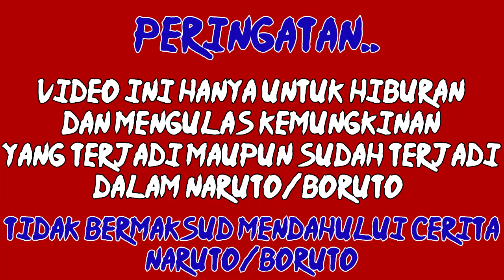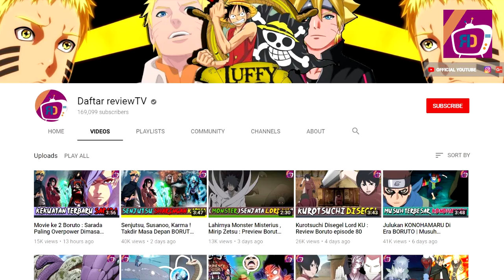Si Ahli RASENGAN Turun Tangan 'Konohamaru Kembali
nah, tidak disangka, dalam perjalanaya, mereka diawasi seseorang dari atas, yah kemungkinan orang ini adalah Ku sama, episode 82 nanti, kita akan dihadirkan kembali aksi dari ninja kebanggan konohagakure , Sarutobi Konohamaru